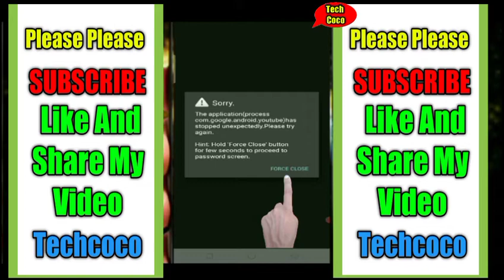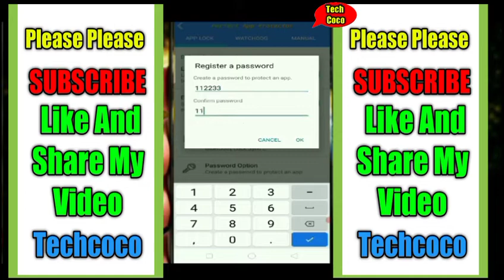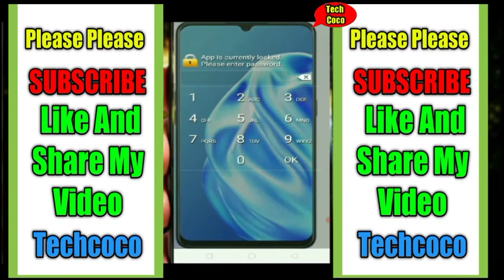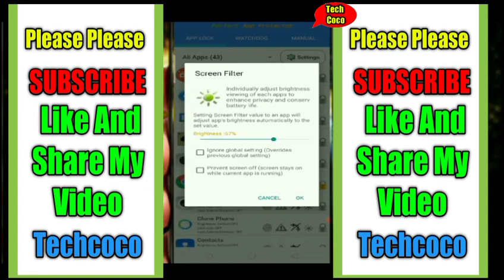किसी भी Mobile मै Display पर Fingerprint sensor lock कैसे लगाए how to set display Fingerprint lock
किसी भी Mobile मै Display पर Fingerprint sensor lock कैसे लगाए how to set display Fingerprint lock by techcoco
किसी भी phone मै Display पे Fingerprint sensor lock कैसे लगाए